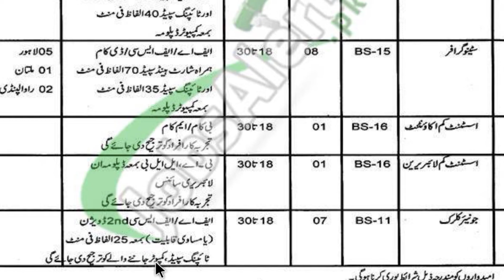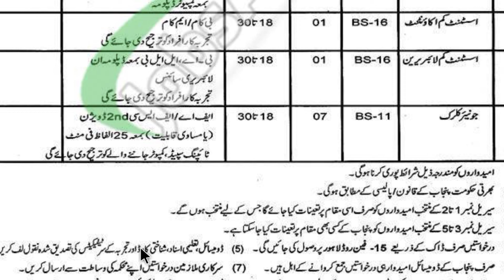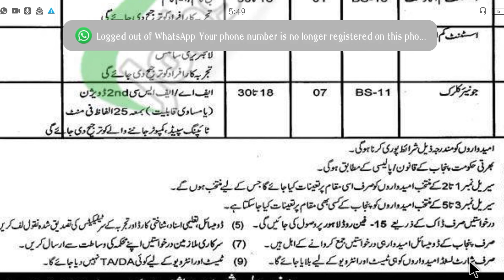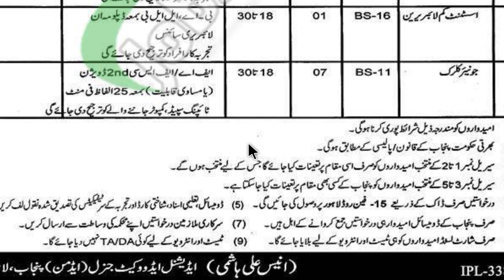Pak New Jobs 2021||New Jobs in the Office of Advocate General Punjab||Must Apply for these Posts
In today's video I have told you about the latest jobs 2021

If there is any confusion in your mind regarding today's video then you can ask in comments section.

And

Regards: Malik M. Zahid